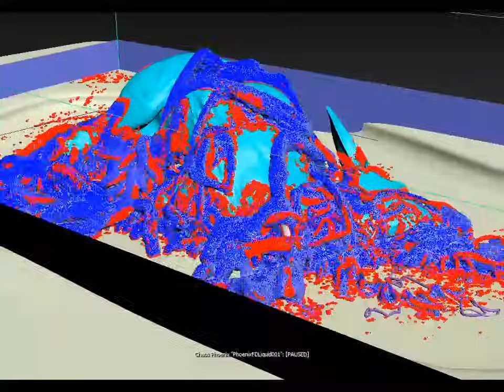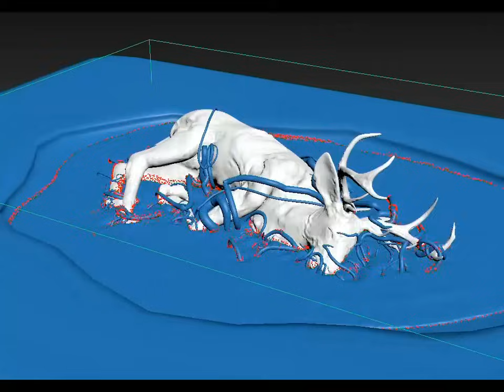ForestGod wip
music from the CO.AG Music channel